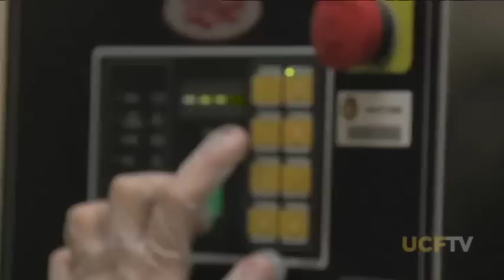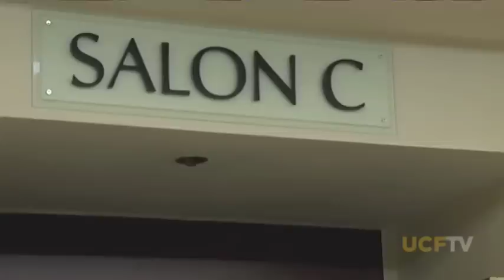George O'Leary Show - UCF vs. Marshall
Listen in to how UCF Knights head football coach George O'Leary felt his team was able to come away with a key conference victory against Marshall. (2009)